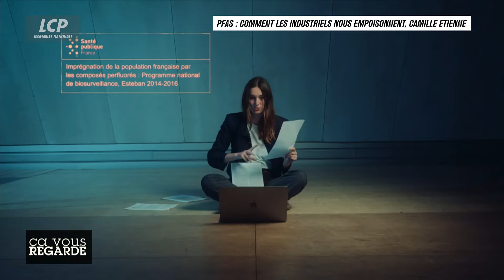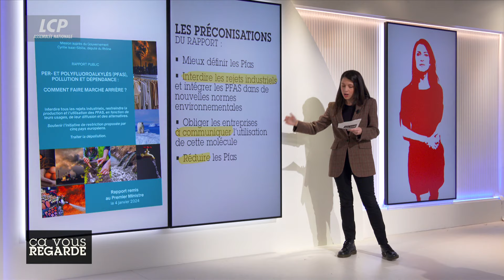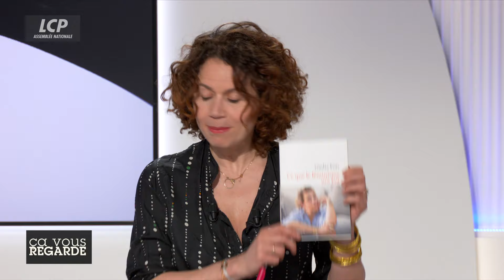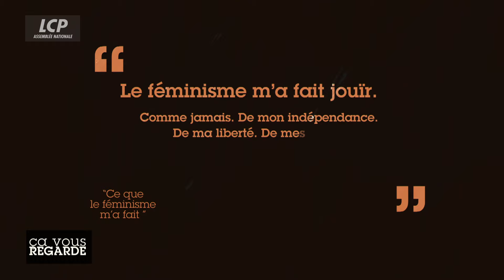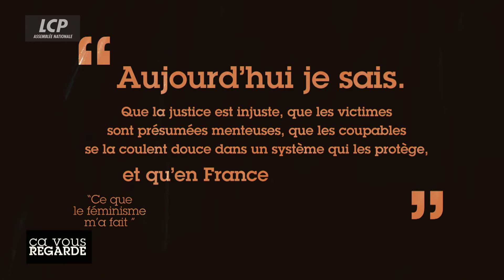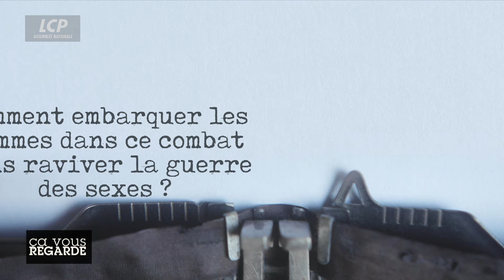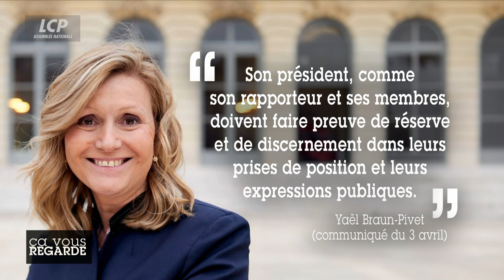La fin des PFAS : quand et comment ? | Ça vous regarde - 03/04/2024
Grand témoin : Giulia Foïs, journaliste et autrice de « Ce que le féminisme m'a fait » (Flammarion)

GRAND DÉBAT / La fin des PFAS : quand et comment ?

« Le récap » par Valérie Brochard

Jeudi 4 avril 2024, les députés vont discuter la proposition de loi de Nicolas Thierry visant à « protéger la population des risques liés aux PFAS ». Ces « polluants éternels » sont des produits chimiques synthétiques utilisés par l'industrie et qui se trouvent par exemple dans les vêtements imperméables, les poêles ou encore les produits cosmétiques. Les dangers pour la santé liés au PFAS, notamment en ce qui concerne le développement de cancers, avaient déjà fait l'objet d'un rapport du député démocrate Cyrille Isaac-Sibille (Rhône), publié en janvier 2024. La proposition de loi actuelle demande « d'interdire la fabrication, l'importation, l'exportation et la mise sur le marché des produits contenant des PFAS ». Elle propose également un système « pollueur-payeur » qui obligerait les entreprises qui rejettent des substances dans l'environnement à financer la « dépollution » à travers une redevance. Cependant, le secteur industriel, notamment le groupe SEB, s'inquiète d'une éventuelle suppression d'emplois si la proposition de loi est adoptée par les députés. Les intérêts économiques doivent-ils prévaloir sur les enjeux écologiques ?

Invités :
- Cyrille Isaac-Sibille, député Modem du Rhône
- Nicolas Thierry, député écologiste de Gironde
- Camille Étienne, militante écologiste
- En Skype : Olivier Balas, vice-président de l'Union des industries textiles

GRAND ENTRETIEN / Giulia Foïs : transformée par le féminisme !
Après avoir publiquement raconté le viol qu'elle avait subi dans son livre « Je suis une sur deux » en 2020, la journaliste Giulia Foïs revient avec un nouvel ouvrage très personnel. « Ce que le féminisme m'a fait » retrace tout ce que cet engagement lui a apporté : le « goût de la bagarre » notamment, dans un monde dominé par le patriarcat. Être féministe lui a aussi permis de prendre possession de son corps, un aspect invisibilisé par les générations antérieures de féministes, dont fait partie sa mère. Ce livre est également l'occasion d'une réflexion sur la place des hommes dans le combat féministe. Comment peuvent-ils ainsi rejoindre les femmes dans leur engagement pour plus d'égalité ?

LES AFFRANCHIS
- Pierre-Henri Tavoillot, philosophe
- Thomas Lestavel, journaliste indépendant
- « Bourbon express » : Stéphanie Dépierre, journaliste LCP